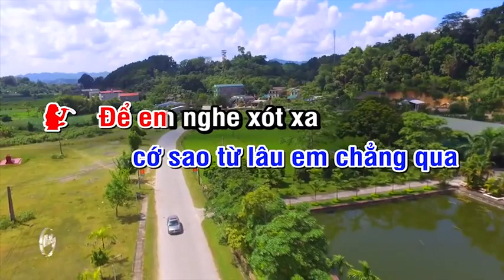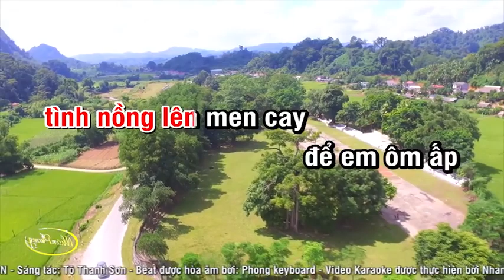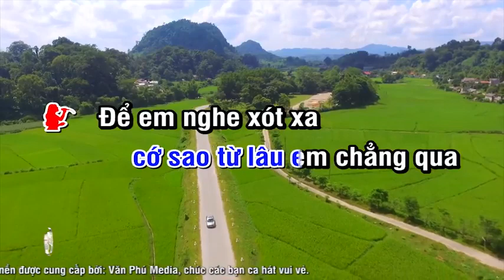Karaoke Nhạc Sống- Chút Kỷ NIệm Buồn -best chuẩn